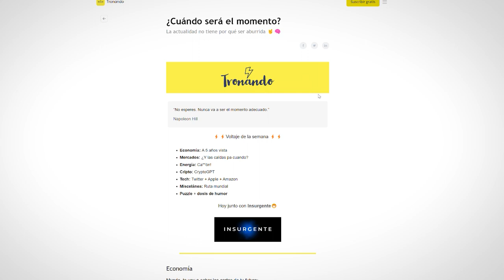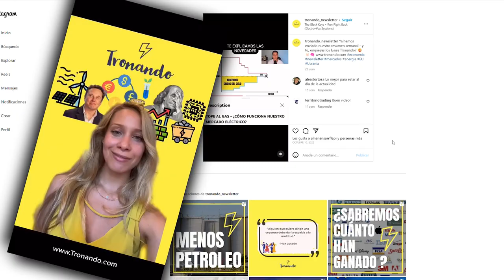FdExEmprenedoria: Emprendiendo de la mano de Belén Baixauli – Tronando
Autora principal: Belén Baixauli, CEO & Founder de Tronando.

Resum
Aquest vídeo pertany a la col·lecció “FdExEmprenedoria”, dedicada a acostar la realitat empresarial a l’ecosistema emprenedor de la Facultat d’Economia de la Universitat de València.
En aquest episodi, Belén Baixauli, CEO & Founder de Tronando, ens conta la seva experiència emprenedora amb Tronando, una newsletter amb la qual  conèixer l’actualitat financera i econòmica d’una forma propera i amb humor.

Resumen
Este vídeo pertenece a la colección “FdExEmprenedoria”, dedicada a acercar la realidad empresarial al ecosistema emprendedor de la Facultat d’Economia de la Universitat de València.
En este episodio, Belén Baixauli, CEO & Founder de Tronando, nos cuenta su experiencia emprendedora con Tronando, una newsletter con la que conocer la actualidad financiera y económica de una forma cercana y con humor.

Abstract
This video belongs to the collection “FdExEmprenedoria”, dedicated to bringing the business reality closer to the entrepreneurial ecosystem from the Faculty of Economics of the University of Valencia.
In this episode,  Belén Baixauli,  CEO & Founder of Tronando, shares her entrepreneurial experience with Tronando,  a newsletter to learn about financial and economic news in a friendly and funny way.